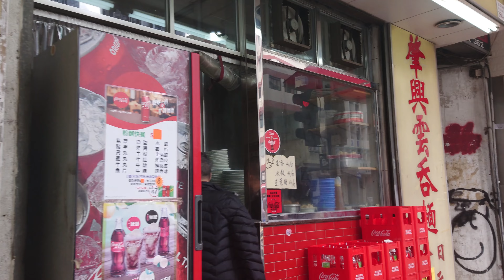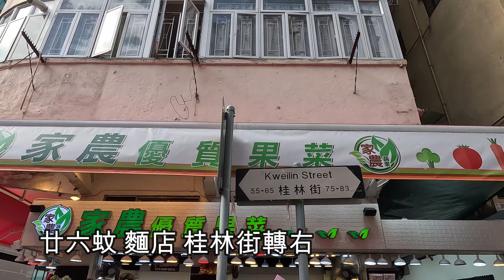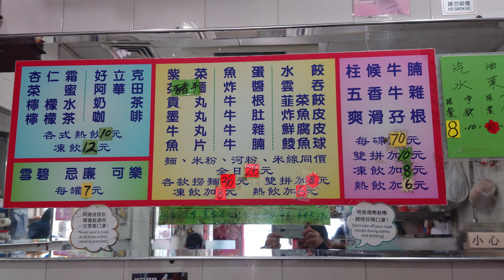深水埗 北河街 桂林街 26蚊 牛腩麵 人流 市況 移民英國 影貼吧 hong kong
深水埗 北河街 桂林街 26蚊 牛腩麵 移民英國 影貼吧 BNO    gopro 11 復常
睇片嘅朋友 拍爛檔幫幫手 畀個like 訂閱呢條channel 順手㩒埋鐘仔
留言 分享  沿途有你 多謝支持